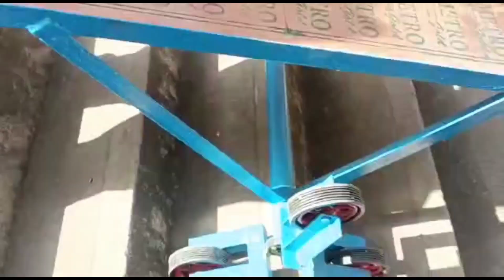AAMEC-2023| Design and Fabrication projects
Design and Fabrication projects(2023)